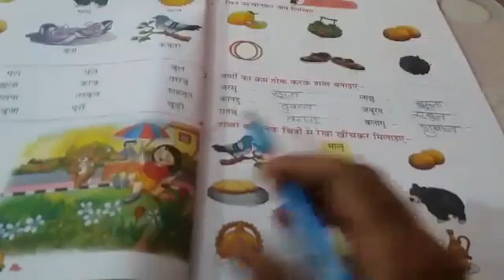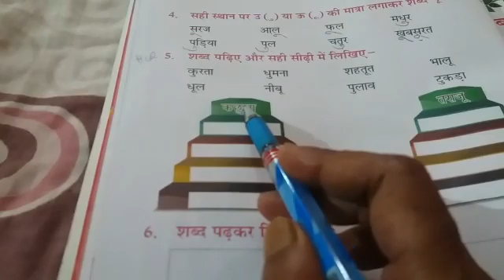Rsps charakdangi 18/06/20 thursday class 1 hindi